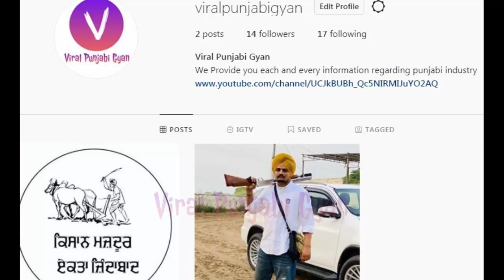22 22 | Sidhu Moose Wala | Gulab Sidhu | Karan Aujla Singing Bai Bai in His Car | 5911 Records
22 22 | Sidhu Moose Wala | Gulab Sidhu | Karan Aujla Singing Bai Bai in His Car | 5911 Records